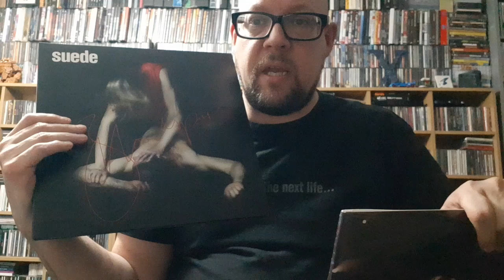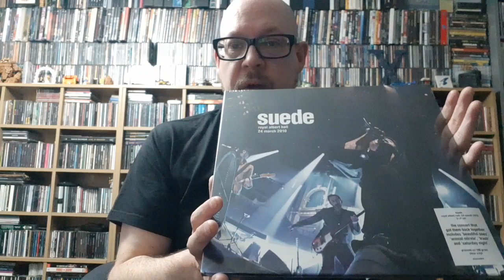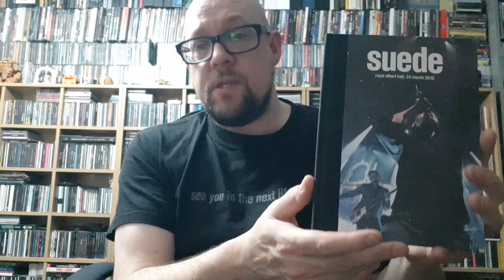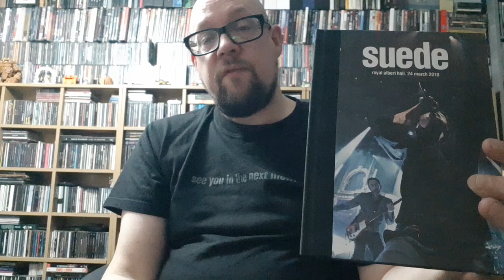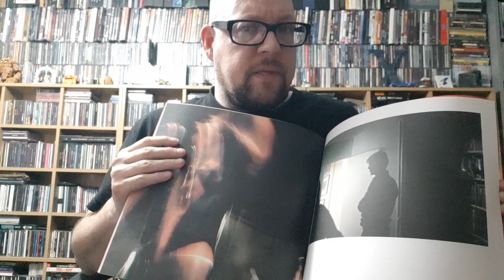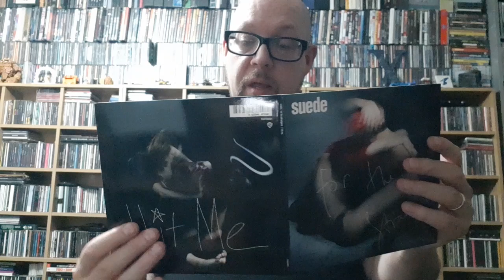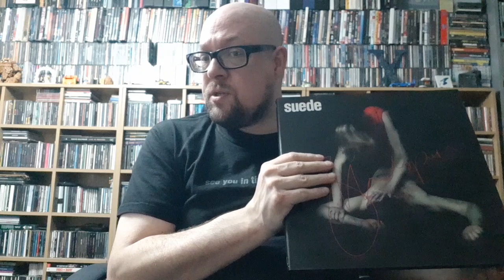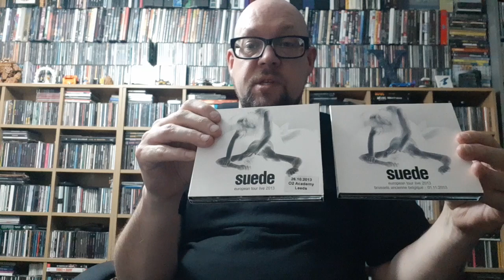MARK'S NOTCAST Ep 189 : Suede, London Royal Albert Hall + "Bloodsports" LP 2010-2013. 22 March 2022.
Notcast Ep 189 : Suede reformed and played the March 2010 Teenage Cancer Trust show at the Royal Albert Hall - generally regarded as their best ever show. And we were there! They also released their fantastic album "Bloodsports" in 2013 - my favourite Suede LP - and a record that soundtracked a personal revelation for me that you could grow old and enjoy it. There are singles - "Barriers", "It Starts And Ends With You", "Hit Me", and "For The Strangers" - and lots of B-sides, and lots of different versions of the album. And a couple of live albums! 22 March 2022.